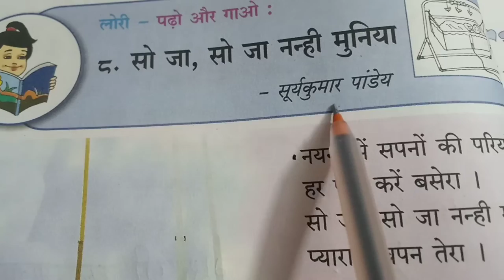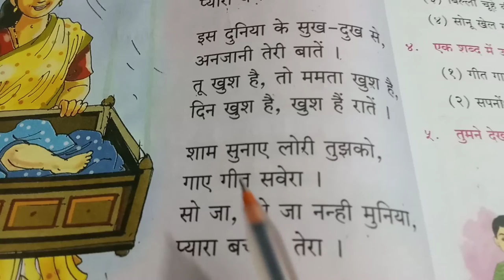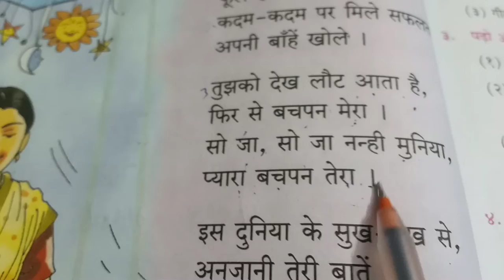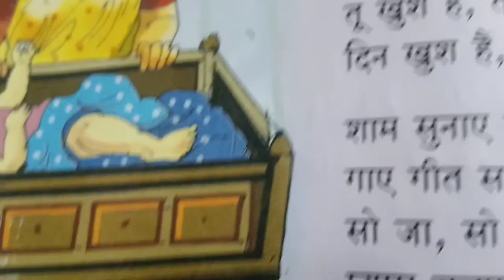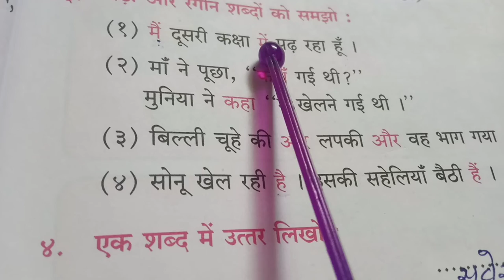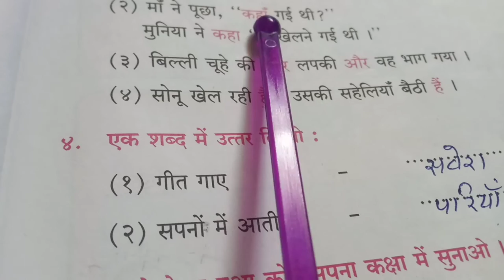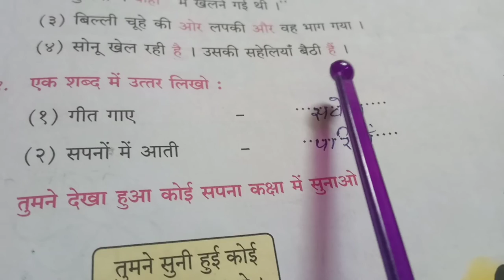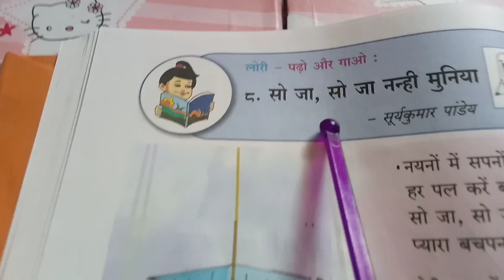हिंदी बाल भारती कक्षा- दूसरी पाठ 8 सो जा ,सो जा नन्हीं मुनिया# हिंदीमाध्यम महाराष्ट्र बोर्ड 📚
हिंदी बाल भारती कक्षा- दूसरी # Teesri ikai पाठ 8 सो जा ,सो जा नन्हीं मुनिया# हिंदीमाध्यम महाराष्ट्र बोर्ड 📚
anand tutorial 🙏
sub hindi पाठ 8 सो जा ,सो जा नन्हीं मुनिया
iytta 2 पाठ 8 सो जा ,सो जा नन्हीं मुनिया
# कक्षा पहली विषय हिंदी पाठ 8 सो जा ,सो जा नन्हीं मुनिया
# तीसरी इकाई ,पाठ 8 सो जा ,सो जा नन्हीं मुनिया
alightmotionviral
A to z
learn abc
anand tutorial
meri gudiya
मेरी गुड़िया
सच्चा मित्र
विषय हिंदी
iytta 1st
std 1st
# कक्षा पहल
# कक्षा तीसर
anand tutorial 🙏
meri gudiya
gudiya meri Rani hai
educational channel
educational video
mera bachpan
meri bagiya
# batuni kachhua
panch parmeshwar
आप सभी लोगों को मेरा नमस्ते🙏
यूट्यूब पर मैं वीडियो बनाकर सभी बच्चों की मदद कर रही हूं ।अगर आप लोग मेरे इस काम में मेरा साथ देना चाहते हैं, तो प्लीज मेरे वीडियो को अपनी Facebook, Instagram सभी जगह पर शेयर करिए अपने फ्रेंड में ताकि ज्यादा से ज्यादा लोग मेरे चैनल को सब्सक्राइब करें और सभी बच्चे अपनी पढ़ाई कर सकें.

धन्यवाद 🙏❤️

educational channel
varta katha
anand tutorial🙏
# सो जा सो जा नन्ही मुनिया हिंदी लोरी